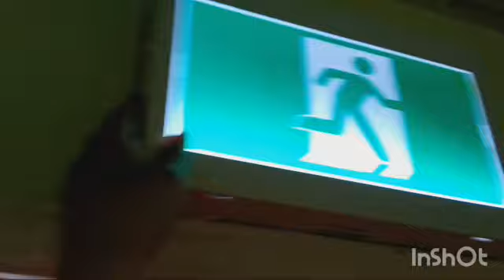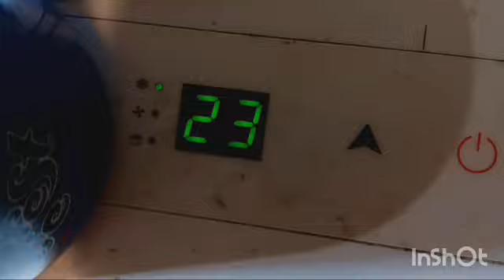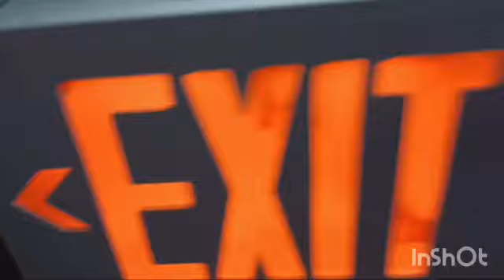My Room Exit Signs & Emergency lights 06/21/23